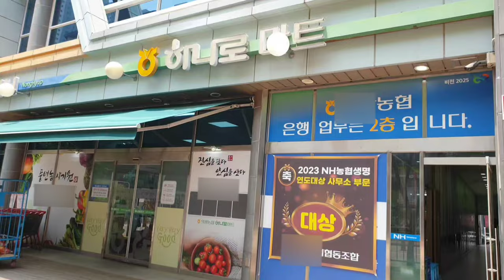밥 한그릇 뚝딱인 두부조림과 북어국 레시피🫐몽고 만능맛간장 국찌개용, 조림볶음용으로 빠르게 쉽게 요리하기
몽고 만능맛간장 국찌개용, 조림볶음용으로
맛있는 국과 반찬 만들기

🌱북어국 레시피
불린 황태포 2주먹
무 1/3도막
참기름 2스푼(어른 밥숟가락)
꽃소금(굵은 소금) 2스푼
물1L
다진 마늘 1스푼
국찌개용 맛간장 (간 보며 기호에 맞게 넣기)
대파
계란 1개

🌱두부조림 레시피 ("윤이련 50년 요리비결"참고)
두부 큰 거 1모
양파 1개
소금(두부에 간 살짝)
식용유
대파 또는 쪽파
남은 파프리카 조각(냉장고 남아있는 채소, 고추 넣어도 좋아요!)
조림볶음용 맛간장 4스푼 (어른 밥숟가락)
*영상에는 8스푼(양념간장 남겨서 김에 밥 싸먹으려고요)
올리고당1~2스푼
맛술 1스푼 (맛있는 맛간장일 경우 물엿이나 맛술은 생략 가능)
참기름
통깨